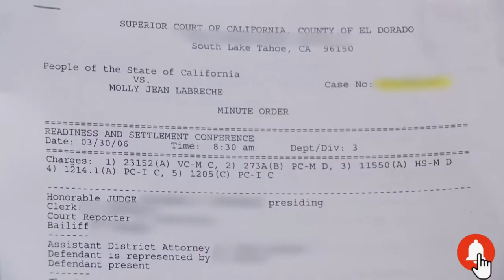Man Bails Ex Wife Out of Jail Part 1